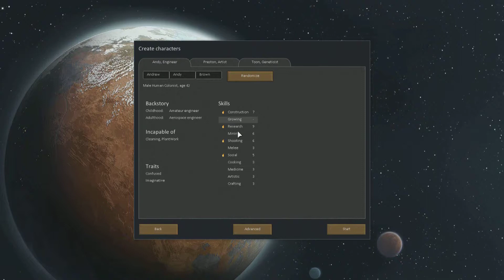Rimworld w/jdviper51 Part 1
Early access game based around crashing onto an unknown planet with three crew members, you must build a colony and fend off raiders to survive! A TON of fun and has varying degrees of difficulty. Come check it out!